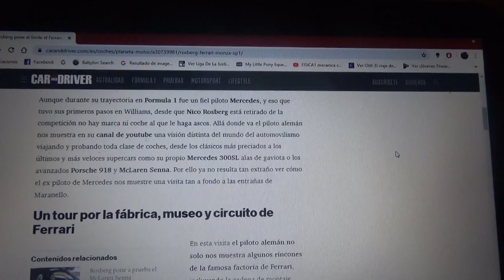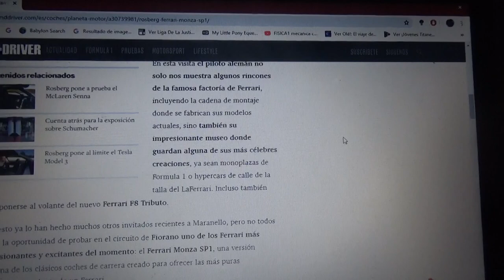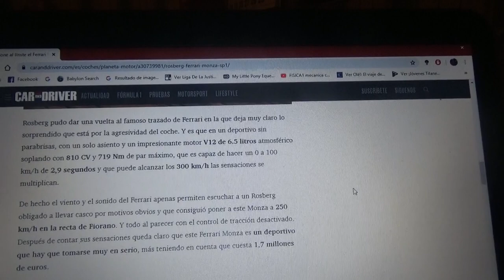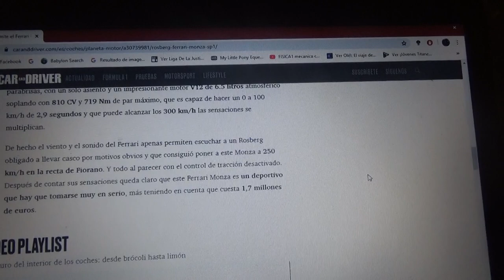Nico Rosberg se puso al volante del Ferrari Monza SP1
El campeón mundial de Fórmula 1 en 2016 ademas de probar el exclusivo superdeportivo italiano también visitó el museo y la famosa planta de producción de la compañía automotriz de Maranello